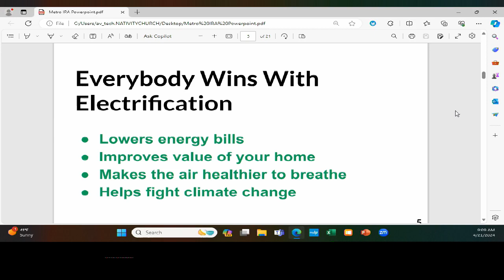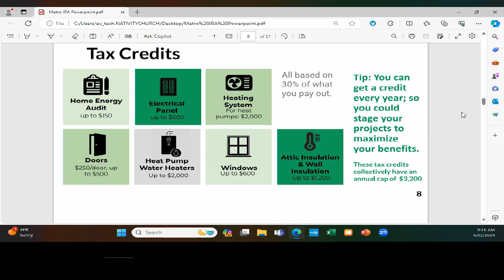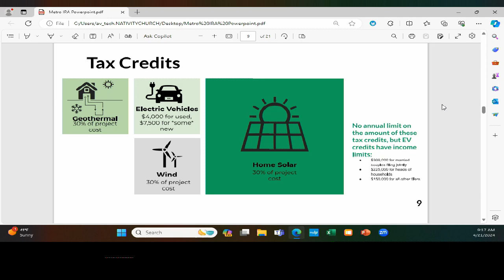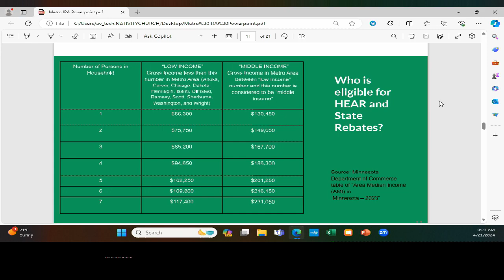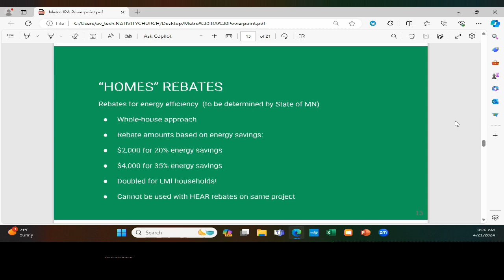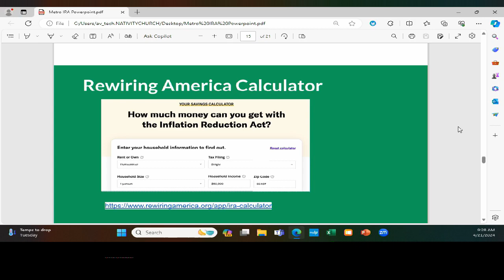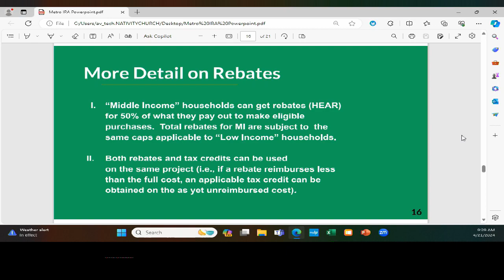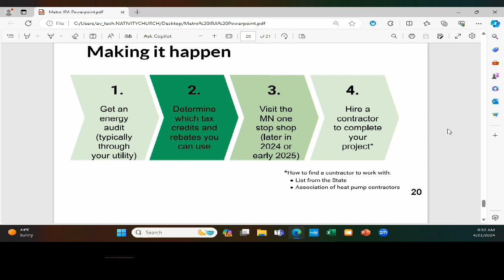Environmental Outreach: Sierra Club on Inflation Reduction Act